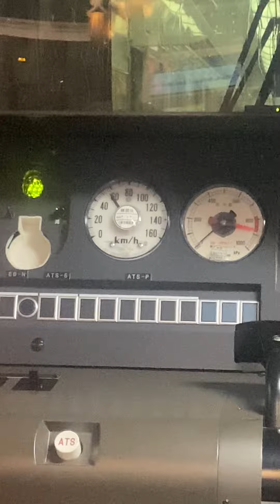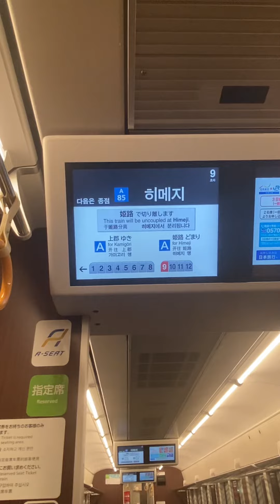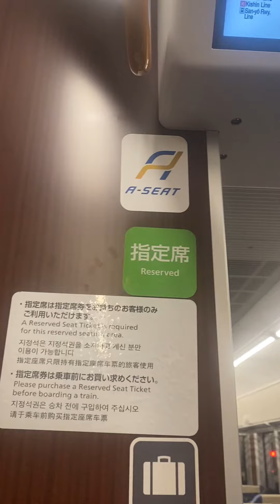225系100番台、225系700番台Aシート閉まるシーン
225系700番台Aシートです！